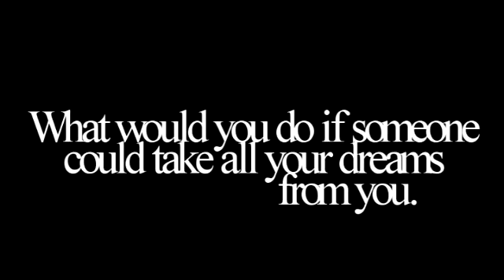Lance Grant {Nick Jonas Promo for Remember Me}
Ok I uploaded it this time without music I hope it work alright

Lance Grant- Lance is the popular, captain of the football team and quarterback. He's a seventeen year old. He has an entire scholarship lined up for him. He's dating Kaylin but more for the popularity then love. So what happens when he has a secret that could risk it all?